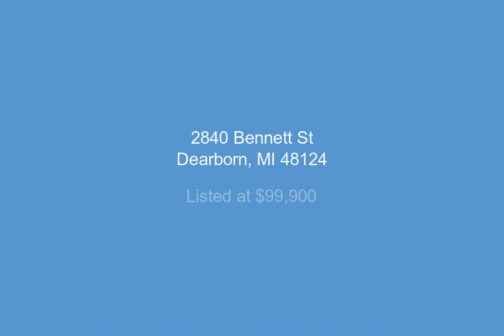2840 Bennett St, Dearborn, MI - 219108761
3 Bedrooms, 1.1  Bathrooms, $99,900, MLS# 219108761

1474 SQFT HOME WITH FAMILY ROOM AND A GREAT SIZE DECK ALONG WITH A FRONT PORCH.  TWO CAR GARAGE, NEWER ROOF, A/C, FIREPLACE, HARWDOOD FLOORS.